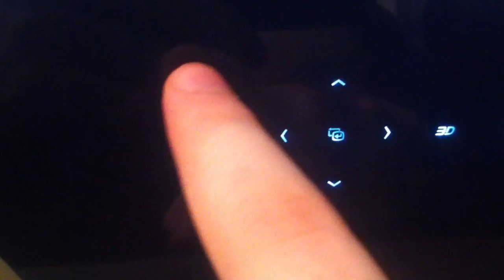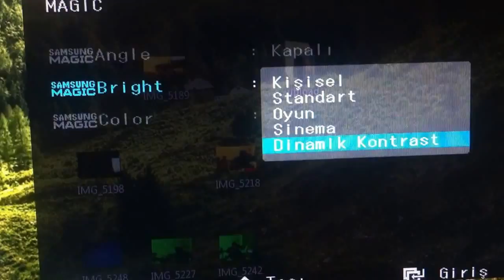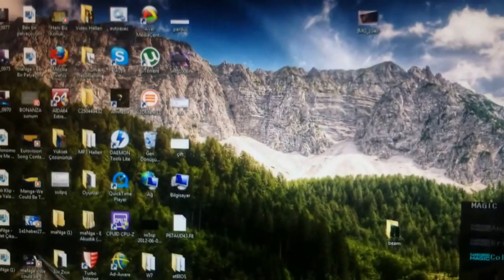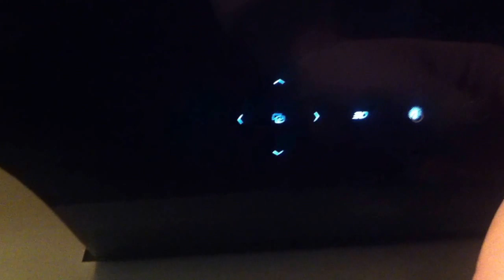Samsung S27A950D Menü